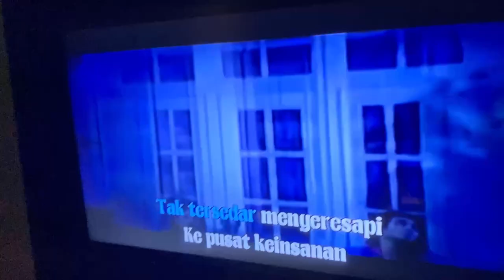Vlog : Team Naz Grasso Studio Dijemput Dato Jamal Abdillah Karaoke Bersama #16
Jadual Terbaru Video Naz Grasso :
1) Selasa 8:00PM - VLOG
2) Khamis 8:00PM - Cerita Seram “Kisah Benar”
3)Sabtu 8:00PM - Game/Challenge/Prank

Nantikan content-content menarik untuk sajian mata korang lepas ni.